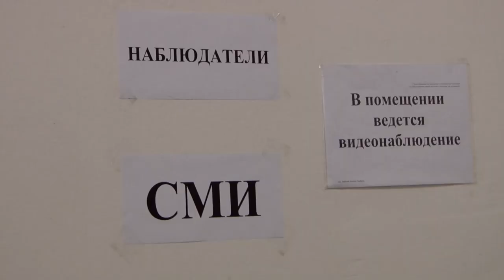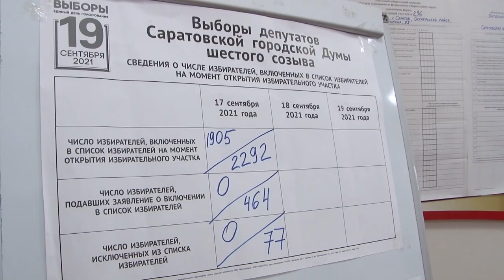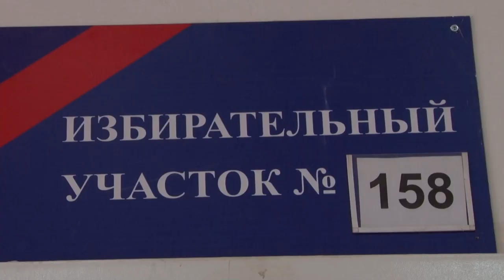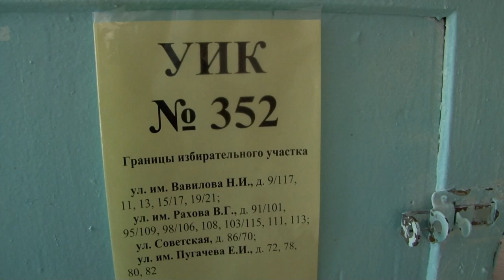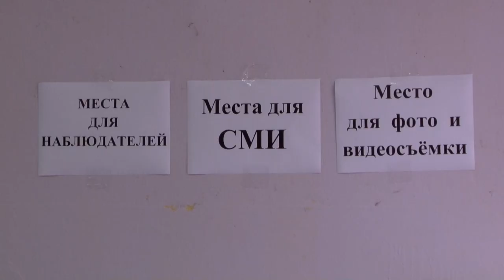Саратов. Выборы в Госдуму и гордуму. День первый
Саратовские бюджетники активно голосуют на выборах в Госдуму восьмого созыва и выборах в городскую думу шестого созыва.
К такому выводу пришли коллеги из "TVSAR" (видеопроект ИА "Взгляд-инфо").
Съемочная группа побывала на нескольких избирательных участках: в гимназии №1, школах №18 и №67 в Саратове.